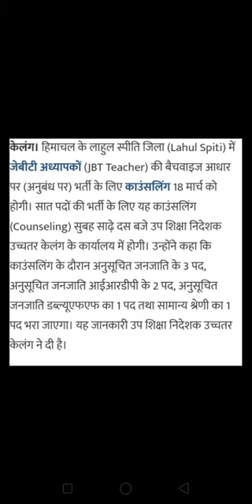JBT teacher counseling 2021 __ job vacancy in hp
JBT teacher counseling 2021 __ job vacancy in hp __ hp job alert.mp4